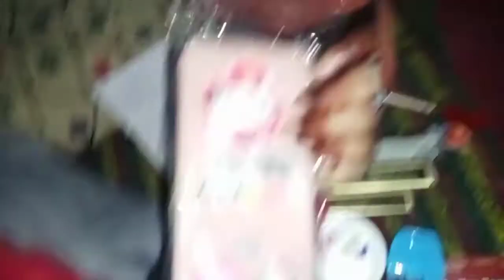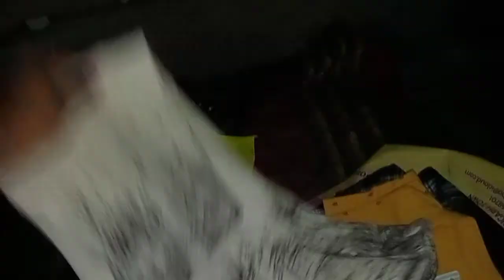❣️मैं क्या शॉपिंग कर लाई 😅❣️funny 😅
#@RJ Raunac
#@Like Nastya Vlog #@Shubh Journey #@RJ Saroj Swami
#@SET India  #@infobells - Telugu
#🇮🇳housewife
🇮🇳 housewife 🏠
I hope vlog acha laya hu ga sa 😊🌹🌷❣️🌺🇮🇳❤️ayanmomandbeautydiwalivlog